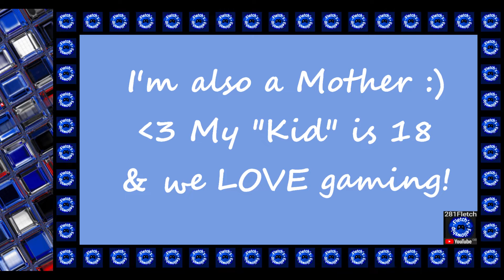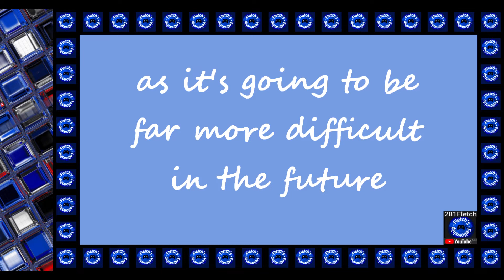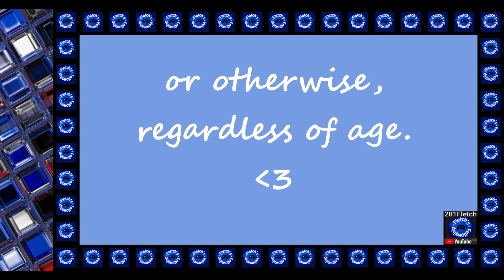Complying with the FTC ~ COPPA shocker!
Hello everyone :)

Wondering what COPPA ~ FTC Law is all about?
See below for channels I've found with good information on the subject.

Want to help/input with the COPPA crisis?
See below for link to Petition the FTC Law.

Peace
  281:)
How to find me on Xbox: Search for 281Fletch or Fletch281
02/01/2020 ~ After soooo much research on this subject I've decided that although I will be complying with the Law to the best of my knowledge/ability, I'm also going to relax a bit about it & just hope that I can still get monetized one day aha :)

Petition the FTC -- SIGN & SAVE YouTube NOW!